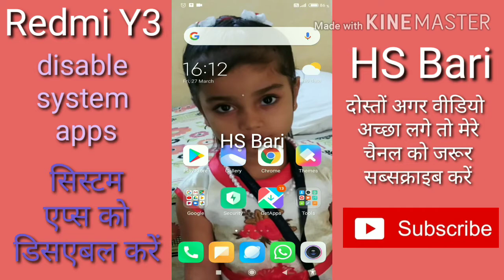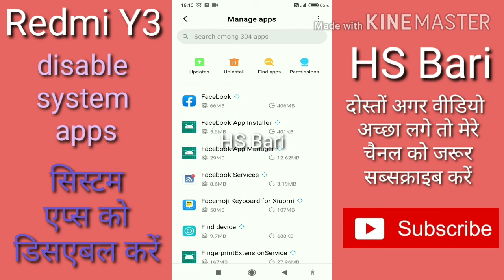redmi y3 mobile phone mein system apps ko kaise disable Karen